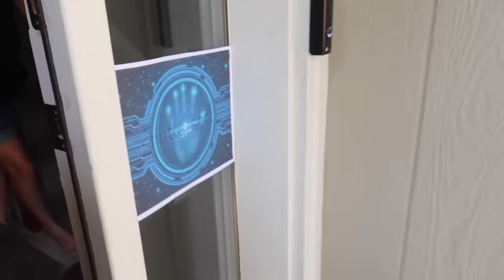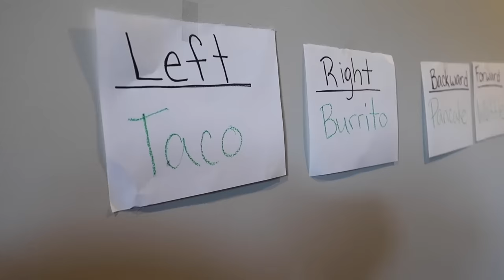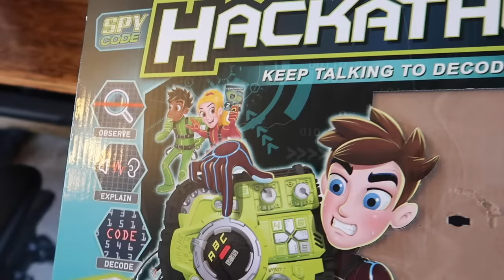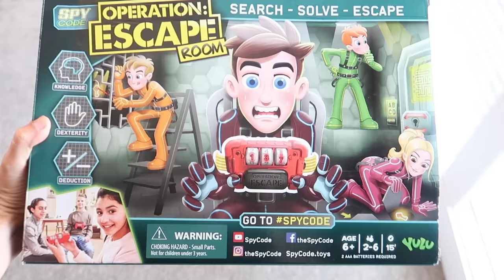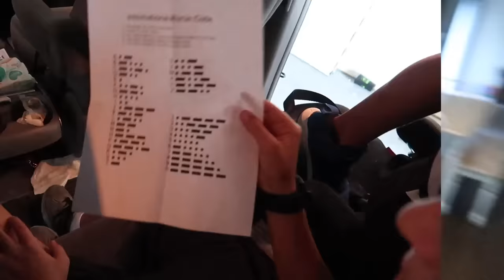COOLEST EVER😎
Musically: jhousesings